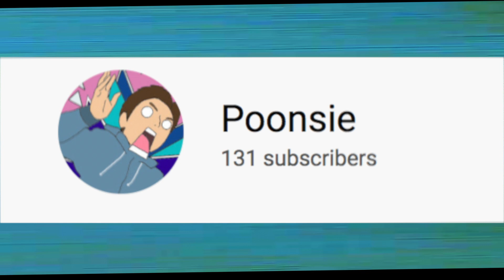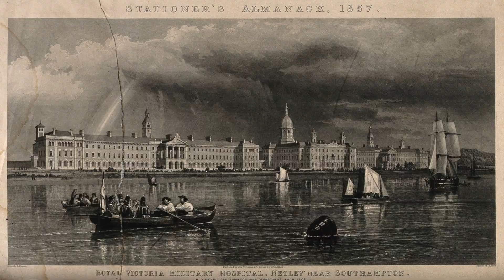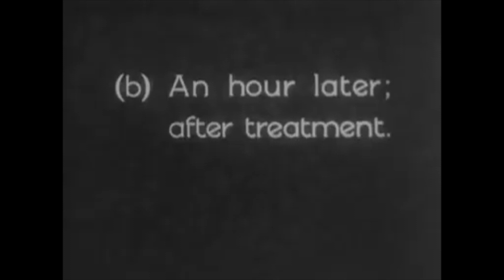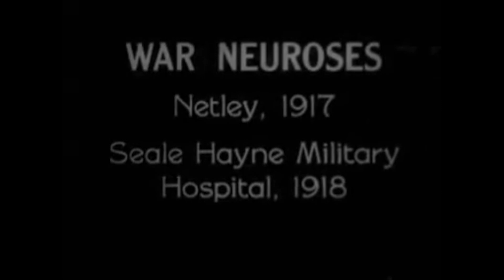Shell Shocked Explained (Disorders)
Hello guys, its me poonsie again and in this new series, I'm going to show you the worst of the worst your own brain and mind has to offer. For this episode, I'm going to explain to you what shell shock is and what the medics did to treat this condition. This video contains footage from War Neurosis: Netly Hospital, as well footage from historical events like WW1. This video is similar to YouTuber tuv's style, I'm trying to make videos more like him. Thumbnail is inspired by the video "5 Creepy and Disturbing Photos from WW1" by YouTuber UNKNOWN5. I hope you guys find this educational and informational. Thank you.

I DONT HAVE ANY SOCIALS YET BECAUSE IM NOT SOCIAL